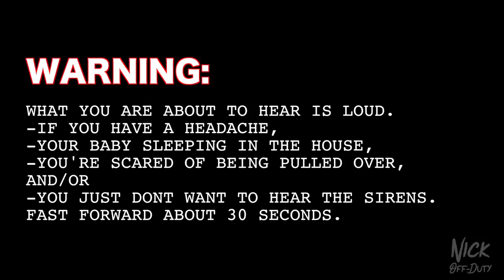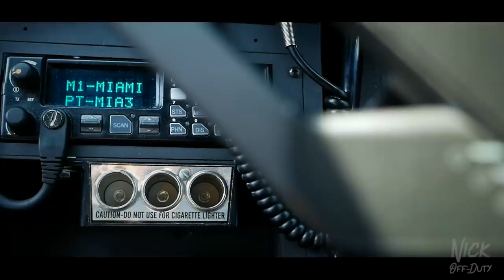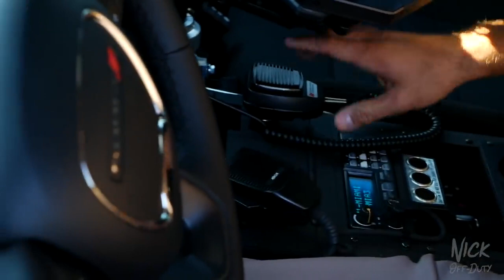POLICE CARS - Florida Highway Patrol DODGE CHARGER RT HEMI Pursuit Package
Lt. Camacho shows us around their brand new vehicle to the FHP fleet.